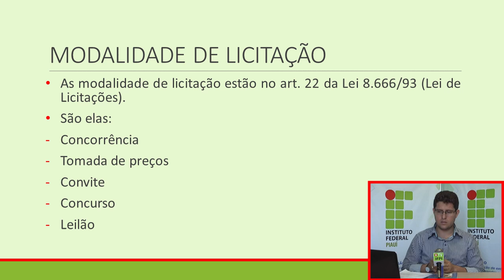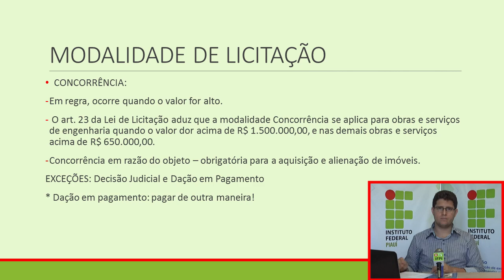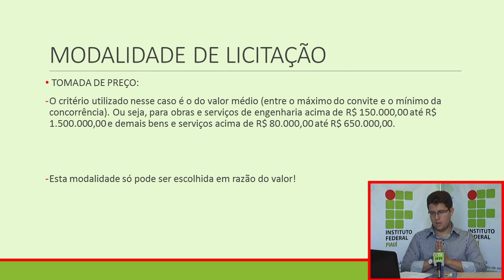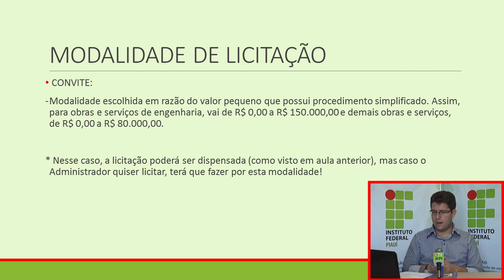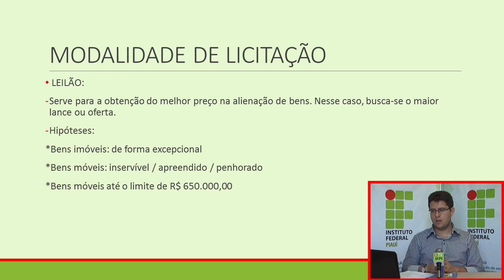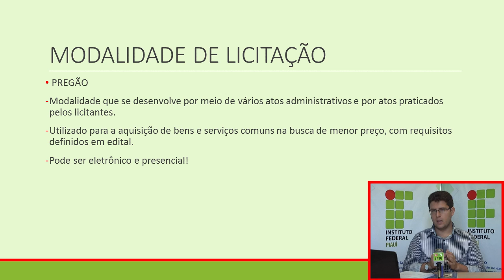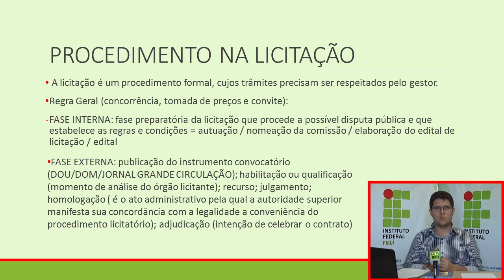Serviços Jurídicos - Processo e Procedimento Administrativo - Aula 03